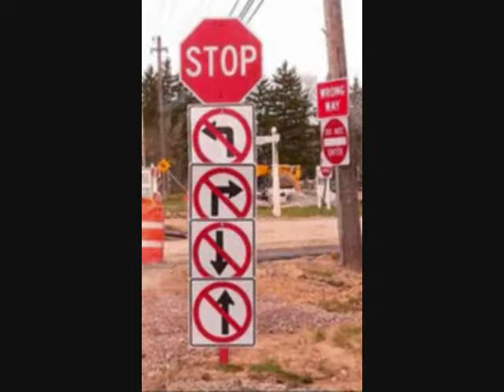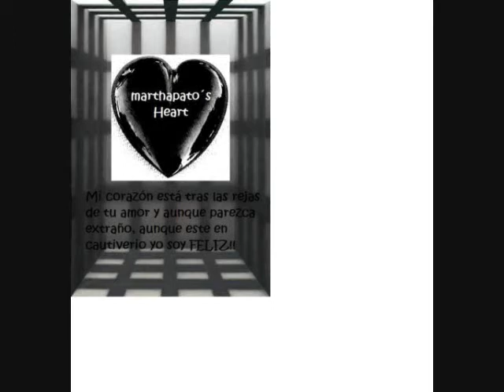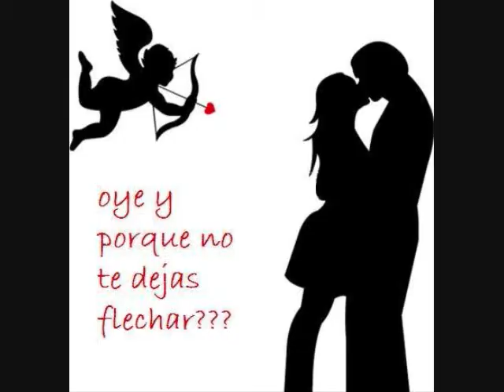I'm yours version en español, by MrHugolara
Video dedicado al amor.